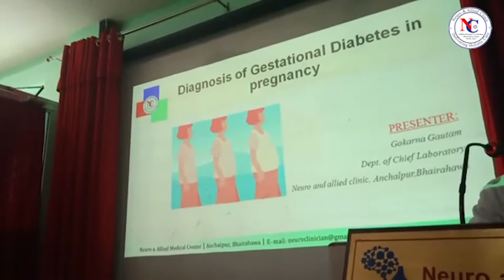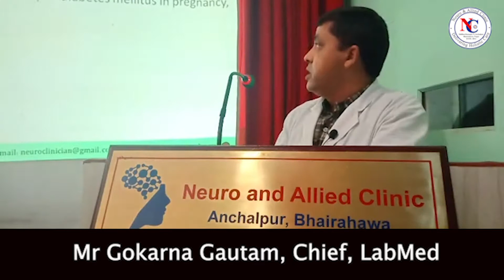Gestational Diabetes Mellitus: What to do?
Mr Gautam, mentored by Dr Mahesh Ghimire, discusses about the issues of Diabetes in Pregnancy